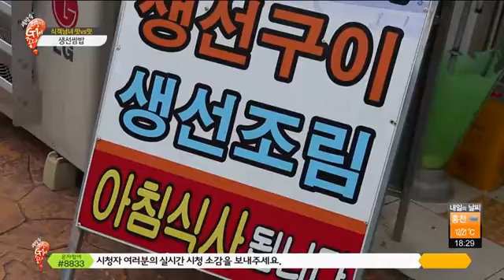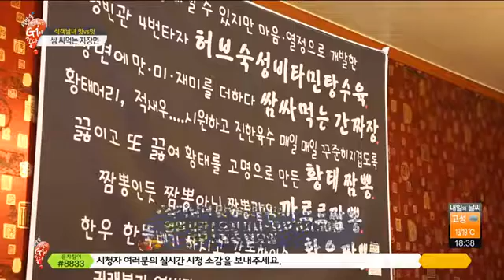오감충전 G1이 좋다 - 식객남녀 맛vs맛 - 쌈요리열전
쌈의 변신은 무죄~♪ 쌈 요리 열전

이것저것 골라서 싸먹는 재미!
손으로 먹는 즐거움과 편안함!
한입에 쏙~ 다양하게 즐기는 쌈 요리 열전이 펼쳐진다!
동해안 생물 생선구이와 특별 쌈장이 만난 '생선쌈밥'과
대한민국 국민 대표 외식 메뉴 짜장면을
쌈 싸먹는 이색 맛집까지!
한 손 가득~ 입 안 가득! 쌈 요리를 만나보자.

생선쌈밥
대포항구이쌈밥
장 소 : 강원도 속초시 대포동 962

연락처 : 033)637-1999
쌈 싸먹는 자장면
 영빈관
장 소 : 강원도 원주시 귀래면 운계리 835-4
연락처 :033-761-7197